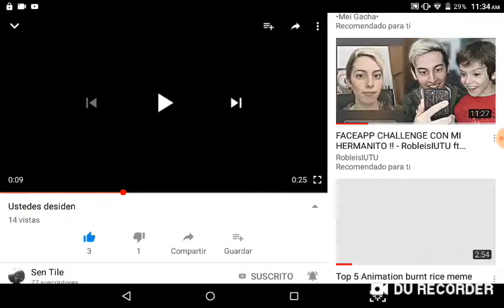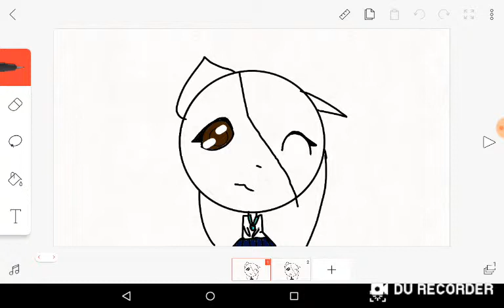Yo le escribo a santino